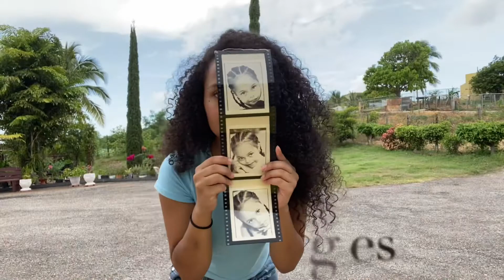Getting Cornrows for the first time in 16 years